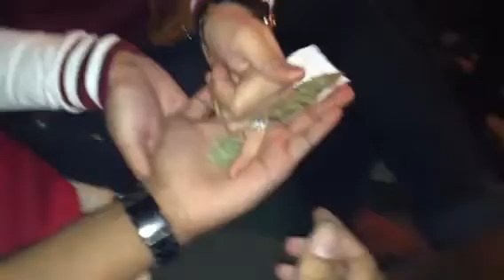Easy with da Gset crew in fmr studios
Studio session